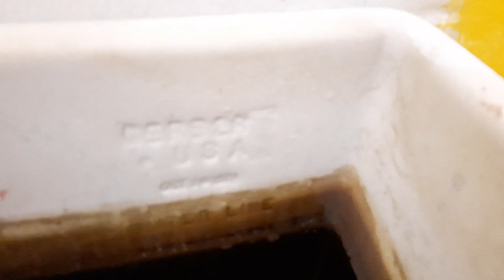1973 Garber Mt. Vernon toilet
Oldest toilet I've filmed 😄

Gerber Mt. Vernon